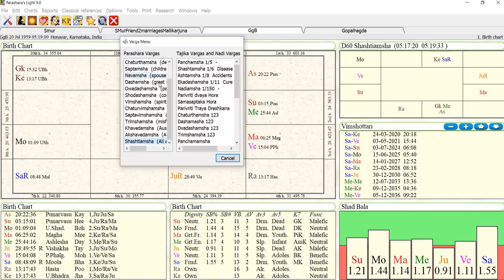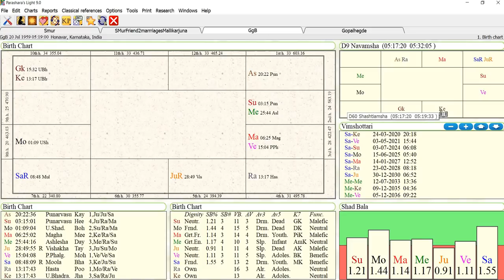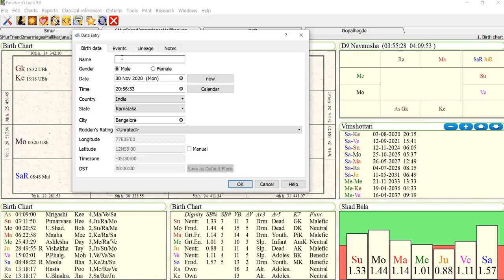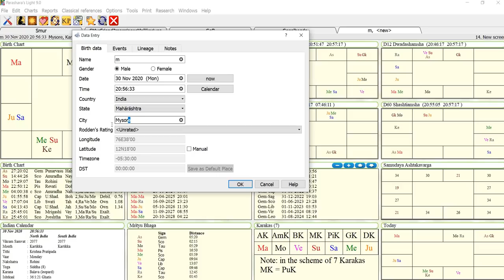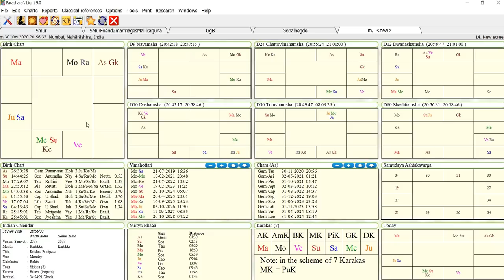ಒಂದೇ ತರದ ಜಾತಕ ಎಷ್ಟು ಜನರಿಗೆ ಇರುತ್ತದೆ ಮತ್ತು ಅವರಿಗೆ ಒಂದೇ ತರಹದ ಫಲ ಯಾಕೆ ಆಗುವುದಿಲ್ಲ ಗೊತ್ತಾ ?